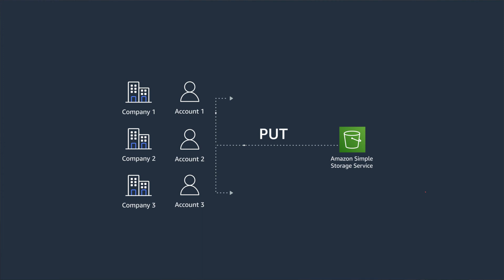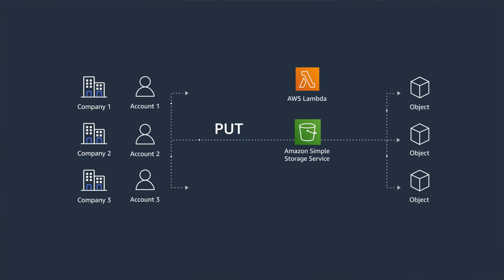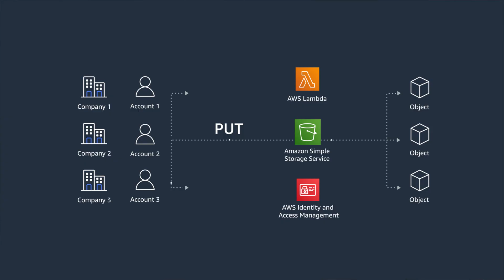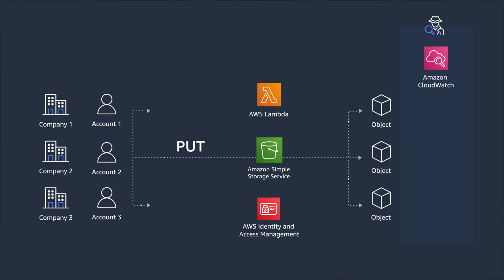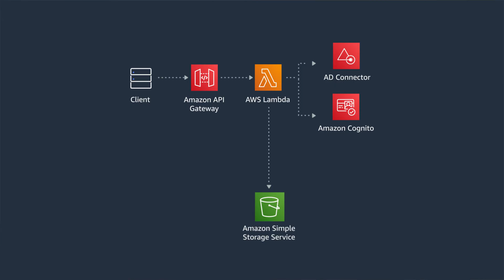Back to Basics: Bulk Data Storage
Providing users with a scalable and safe way to transfer their data into the cloud is fundamental for many applications. This pattern shows you how to use S3 to manage identity and access with IAM, secure the data with key management & encryption with KMS, maintain detective controls with CloudWatch, CloudTrail, ElasticSearch and on-boarding new users.

Additional Resources:
Restricting S3 Bucket access with specific IAM roles
Amazon S3 default encryption for S3 buckets
WA Security Pillar